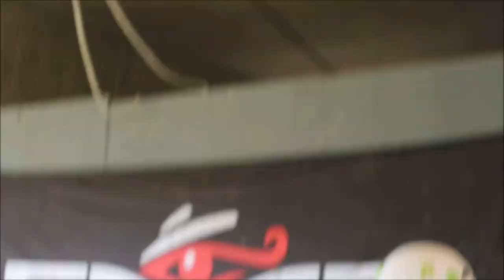Phil from Brooklyn New York